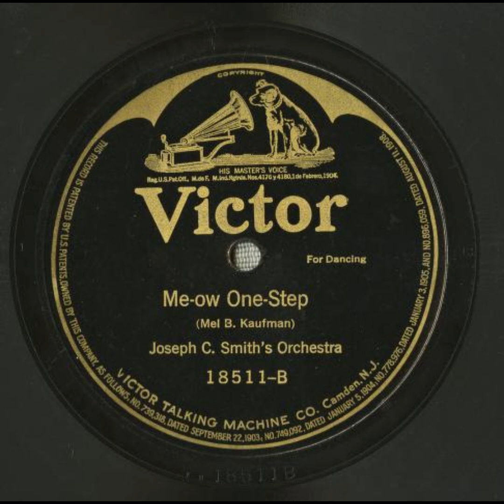Me-ow One-Step - Joseph C. Smith's Orchestra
Title: Me-ow One-Step

Summary
Jazz/dance band

Names
Kaufman, Mel B. -- Composer
Joseph C. Smith's Orchestra -- Musical Group
Smith, Joseph C. -- Leader

Genre
Popular music
Humorous songs

Media Size
10-inch

Recording Label
Victor

18511

1

Recording Date
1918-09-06